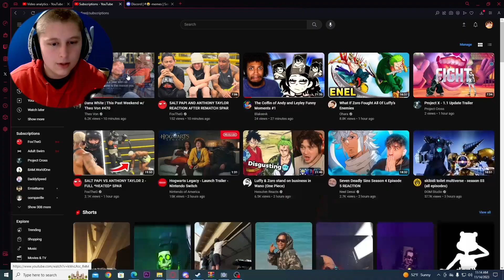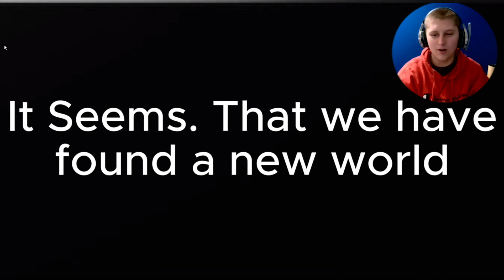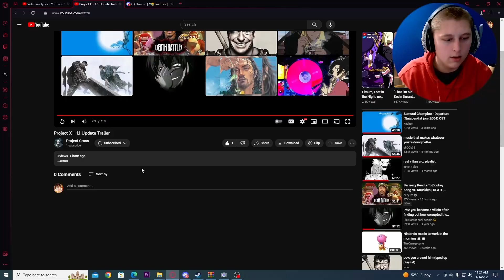This NEW MUGEN Update Is INSANE